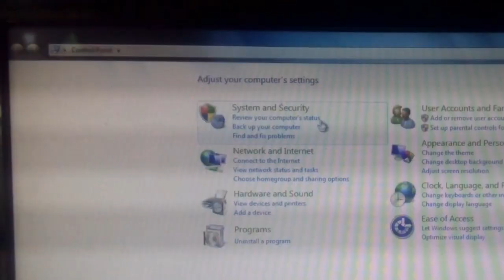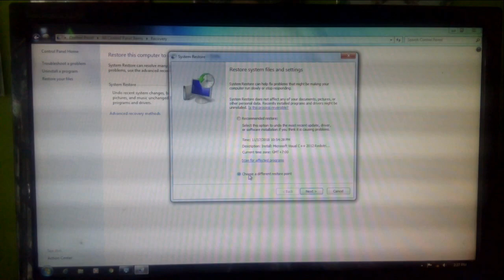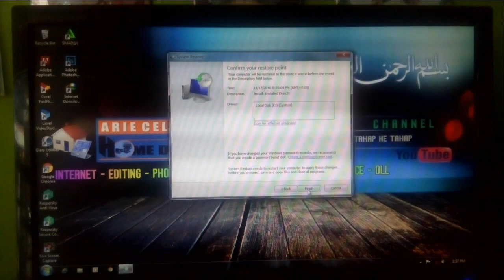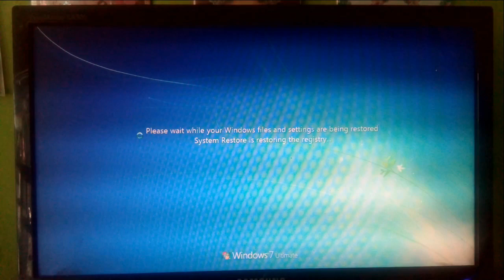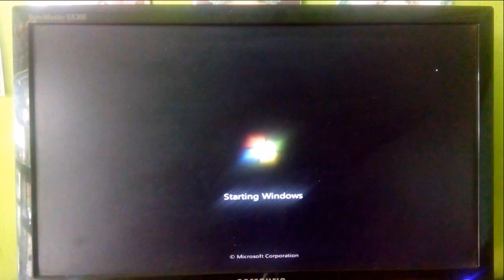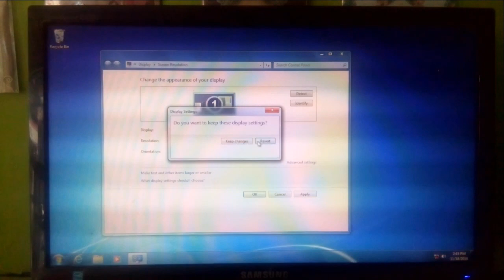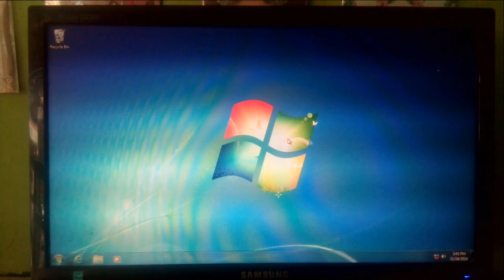Cara mengembalikan komputer kepengaturan awal (Restore)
Buat anda yang ingin mengembalikan komputer anda kepengaturan awal anda bisa lakukan cara seperti ini,
jadi dengan anda melakukan cara seperti ini komputer anda akan kembali kepengaturan awal (Restore)

dalam video ini kami menggunakan windows 7, cara seperti ini bisa di jalankan di windows 8, windows 10, windows xp, windows vista,

buat yang mau mencoba selamat mencoba, semoga video ini bermanfaat,